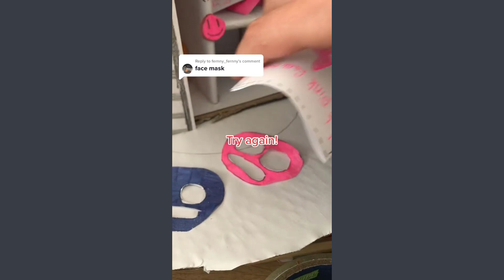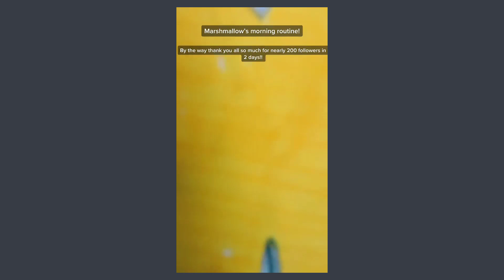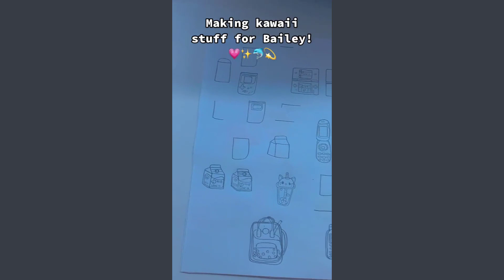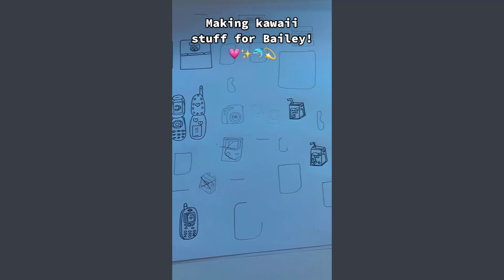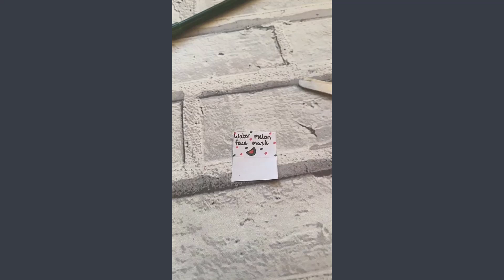Paper Animals 💎 DIY TikTok Compilation #15